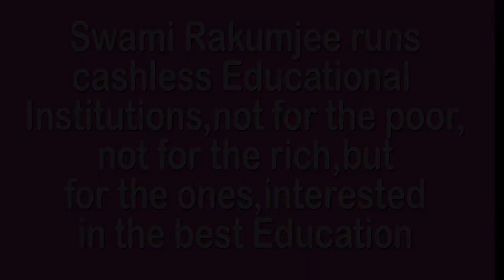FOOLS RUSH IN WHERE ANGELS FEAR TO TREAD by Swami Rakumjee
773st22522 Alexander Pope said, "Fool's rush in where angels fear to tread" by Swami Rakumjee, recorded at the Rakumjee Ashram Devanahalli Taluk, Bangalore rural Karnataka India. Dharmadhikari Swami Rakumjee runs Cashless Educational Institutions not for the poor nor for the rich, but for the ones interested in the best education.Donate
This link follows on Facebook, Instagram, Youtube.